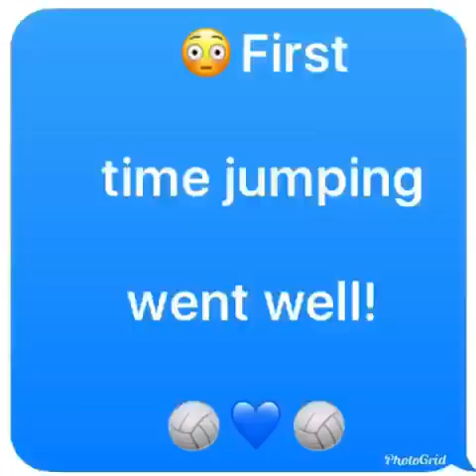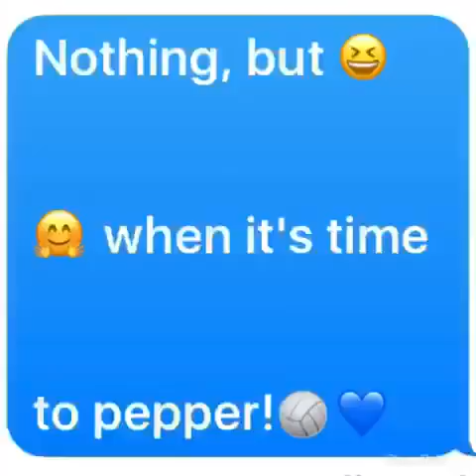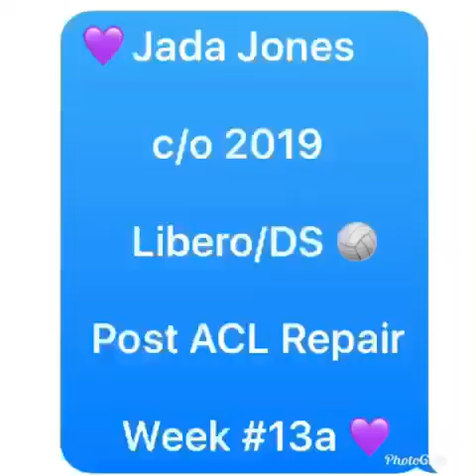Jada Jones wk 13 Post ACL Repair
Jada Jones c/o 2019 Libero/DS Recruit
Day 1 of week 13 Post ACL Repair